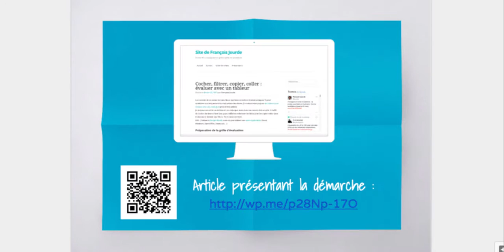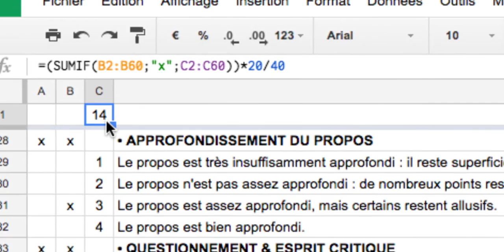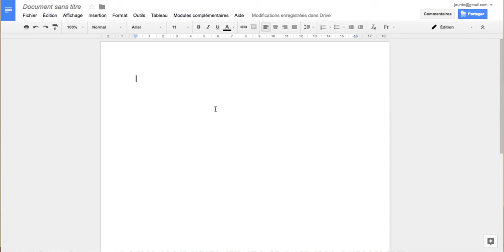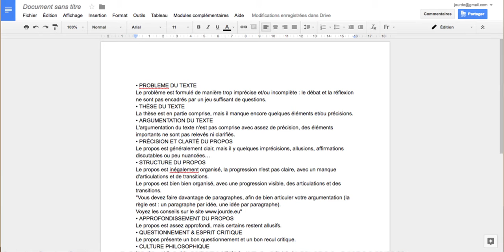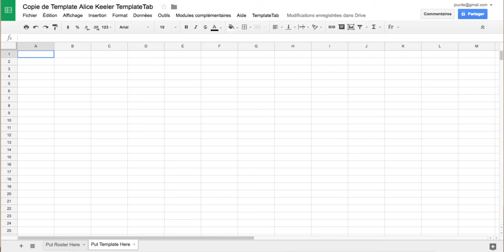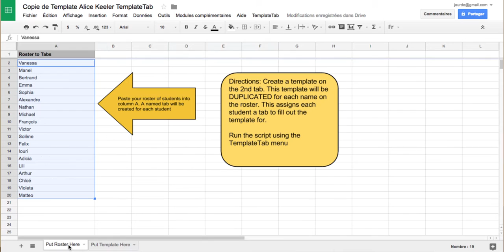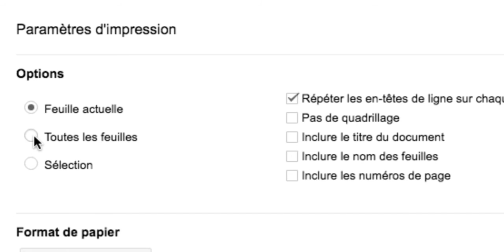Cocher, filtrer, copier, coller : évaluer avec un tableur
Avec une rubrique d'évaluation dans un tableur, il suffit de cocher des items d'une liste, puis d'afficher seulement ces items pour les copier-coller dans le document destiné aux élèves.